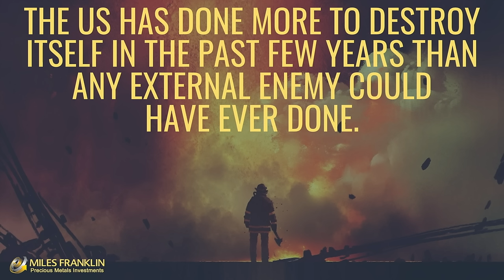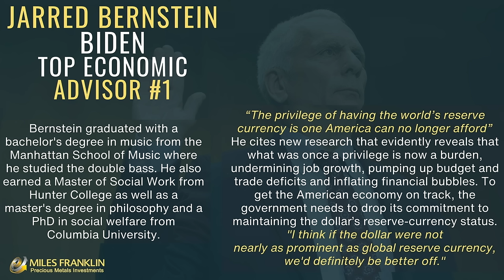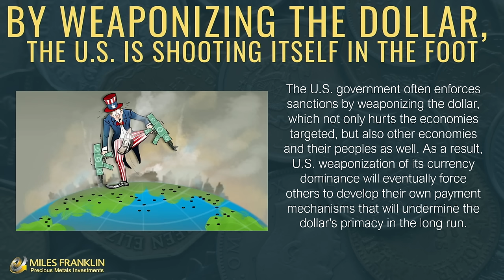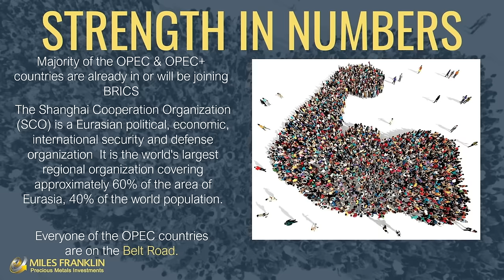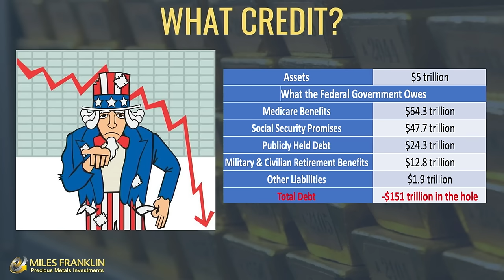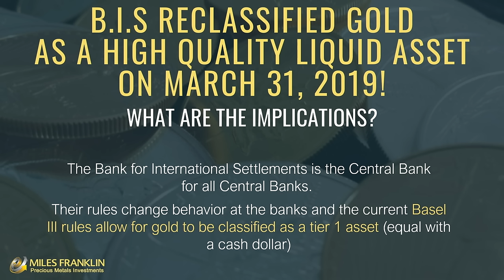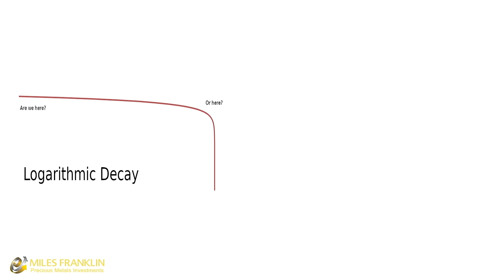The Logarithmic Decay of the Dollar.